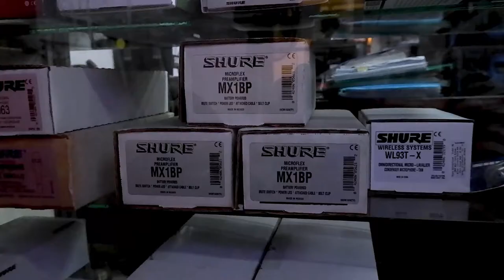Audiophile Makati Central Square Branch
Visit our MCS Branch!
Unit 2C Makati Central Square, Pasong Tamo, Makati City